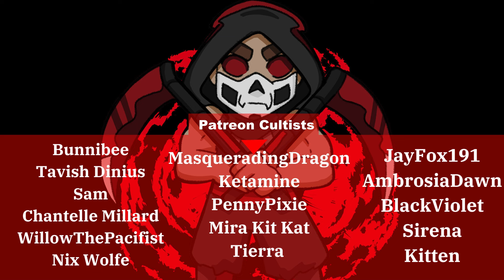[Vampire ASMR] Turned by your Rebellious Vampire Lover [Audio Roleplay] [Dark Romance] [M4F]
*HEADS UP adult based audio. Mature language and themes. Listener disgrection is advised*

Let me introduce you to Sylas...the right hand fang of the Red fang court. You are his sweetheart... ready to join him for all eternity? become his loving partner in horrendous crime? take a dive deep into the world of the most unhinged vampire court within my universe. Warning though...not Alpha Claw  approved.

Artwork by the epic Peehss!